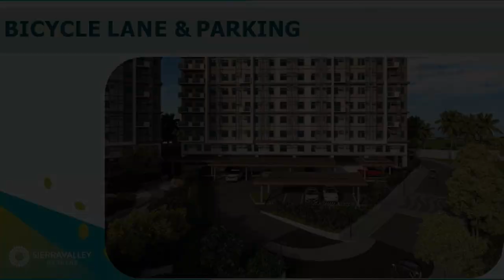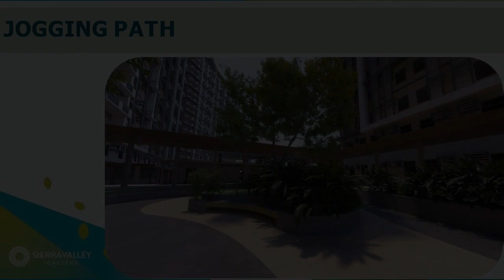Pre-selling 22.00 sqm Studio Condo For Sale in Cainta Rizal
Condominium/Apartment Type: Residential Condominium
Number of Bathrooms: 1
Unit Size in sqm: 22 sqm.
Unit/Floor Number: 1506-15th
Tower: 1